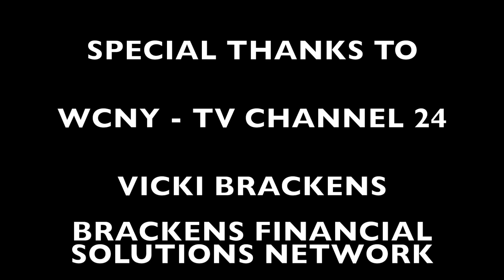05 - When Partnerships Work Best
Jeff Layhew knew that his father provided the experience and judgment that was necessary to help get his business off the ground. Having someone with "life experience", even if it isn't in your industry, can still be helpful if the partner is someone you trust, and someone whose advice you respect, and who you know will be a "straight shooter" with you.

Business owners need to hear honest advice from experienced advisors to maximize their chances for success.  Partners provide more than just a sounding board, though.  They may have skills, assets, equipment or a location to run the business – all of which may be necessary for the long-term prospects of a business.